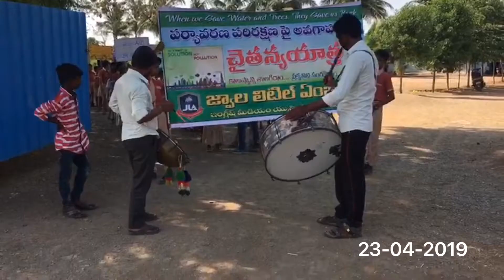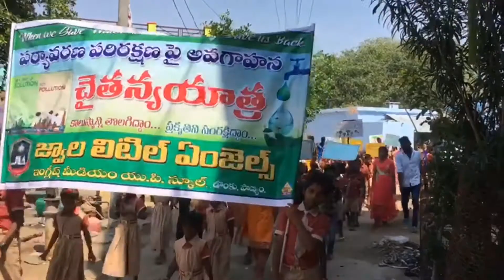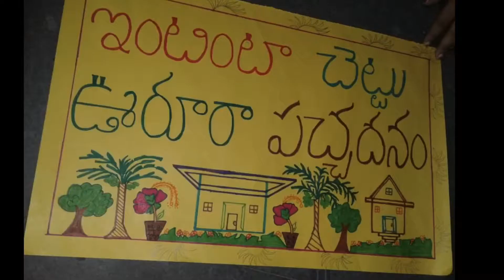Save Trees Save Earth Slogan by JLA School|| పర్యావరణ పరిరక్షణ పై అవగాహన, పాణ్యం